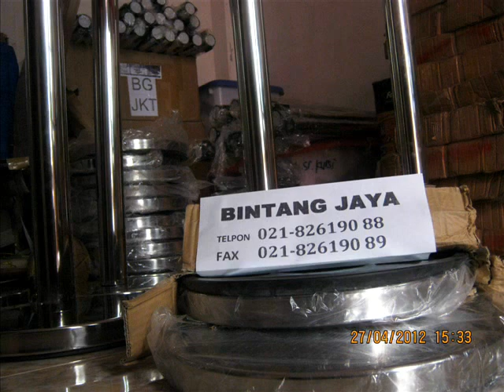Rental Roder tenda (tenda tinggi) utk Acara Kantor / Perusahaan Anda, Telp.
Rental Roder tenda (tenda tinggi) atau dikenal dgn tenda gudang, cocok utk kawasan industri dan yang membutuhkan gudang dengan segera.1. Telp: 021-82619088,